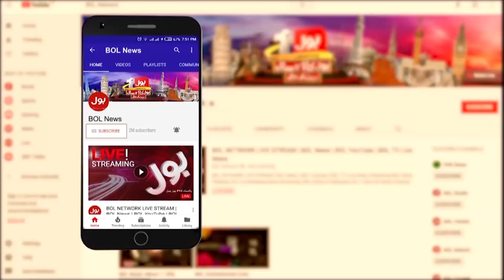Inflation Increase ? | Winter Season Updates | BOL Pakistan | Breaking News